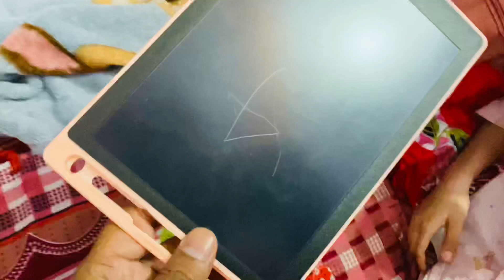Tukki ne thande pani se nahake karli tabiyat kharab